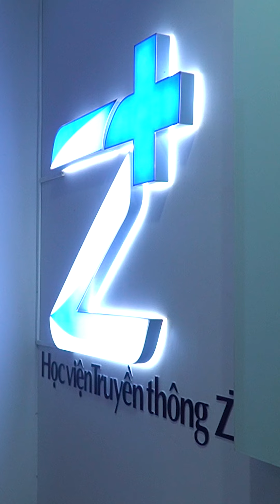Nhà 2 lúa | Tin nóng thể thao ngày 07/06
Tin nóng thể thao ngày 07/06